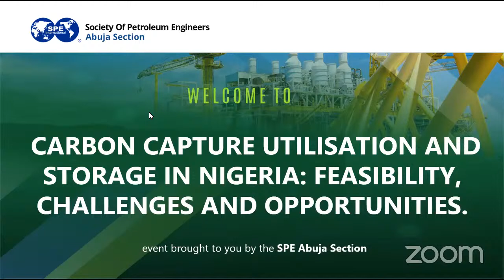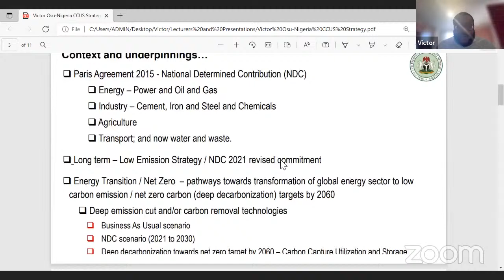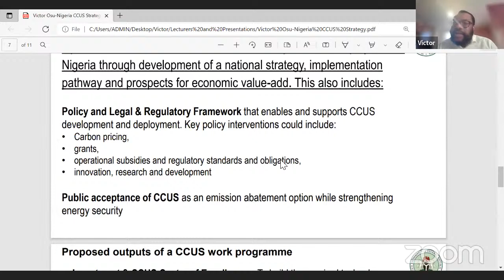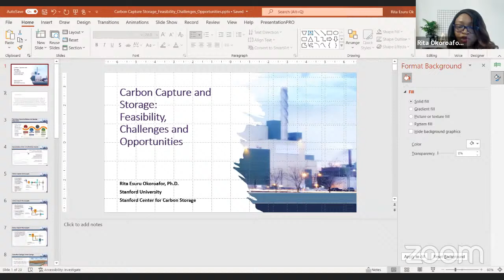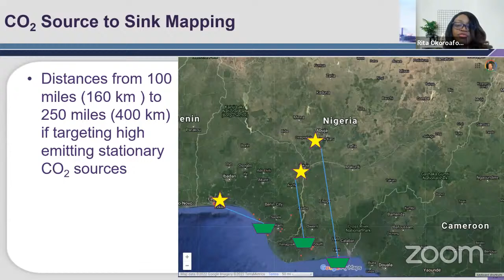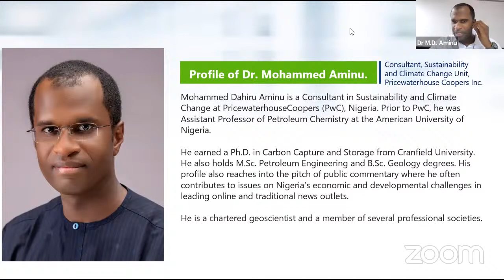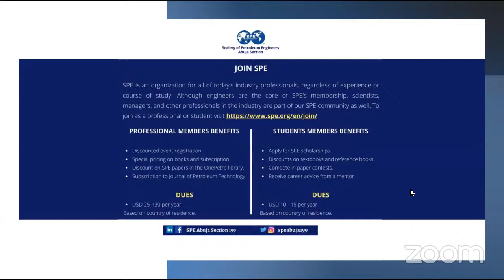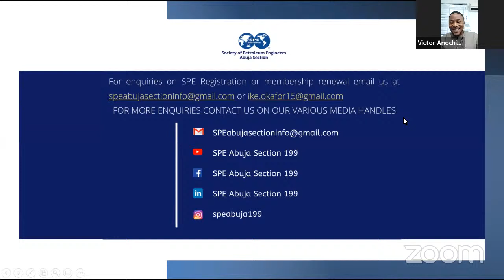Monthly Technical Lecture